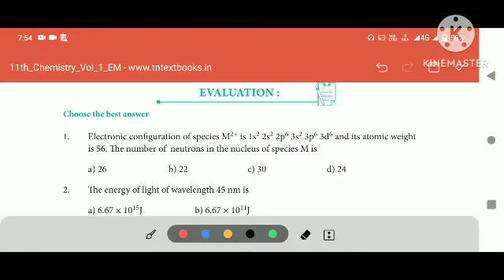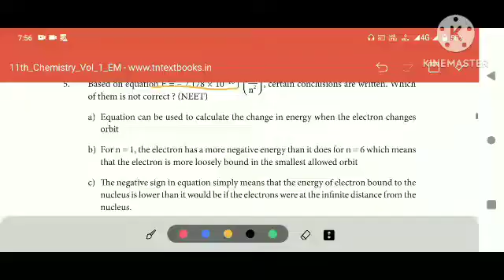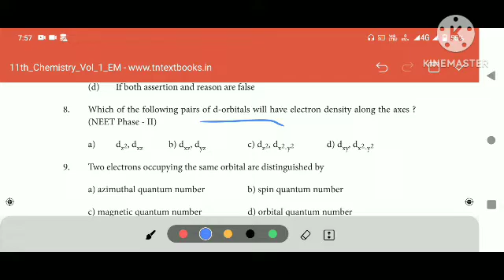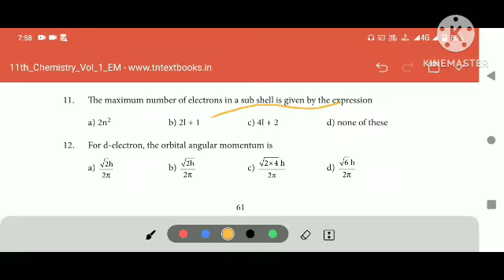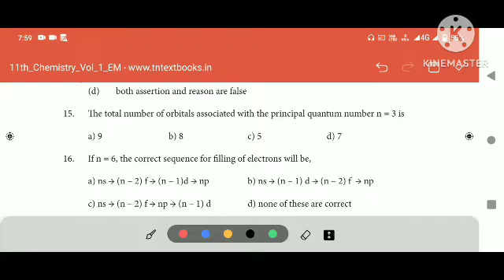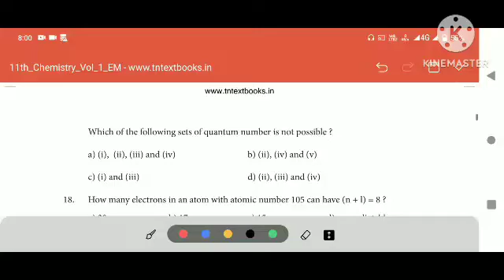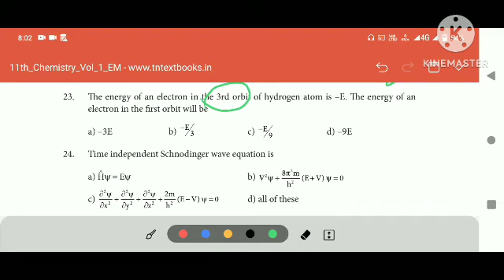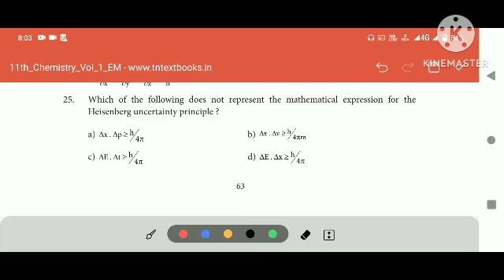11th chemistry ln2 oneword shortcut tamil//@musictamilchannel2492